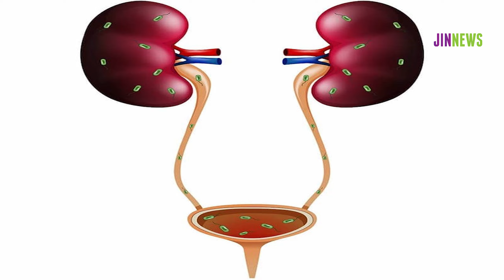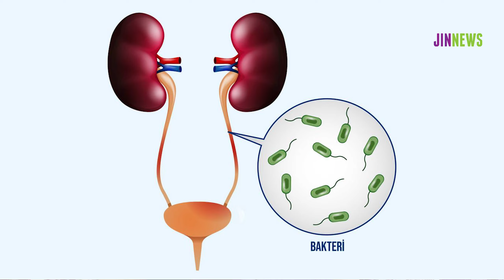İdrar yolu enfeksiyonundan nasıl korunmalı?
Yaz mevsiminin gelmesiyle sık görülen idrar yolu enfeksiyonu, yaşam kalitesini de ciddi anlamda etkiliyor.